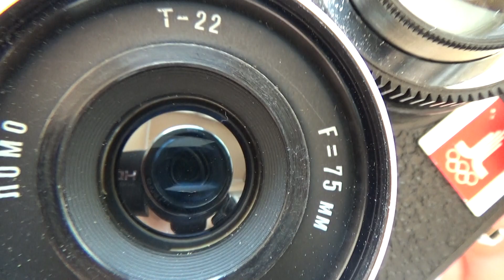LOMO LUBITEL 166 Olympic Medium 6x6 Russian USSR TLR camera #80077547